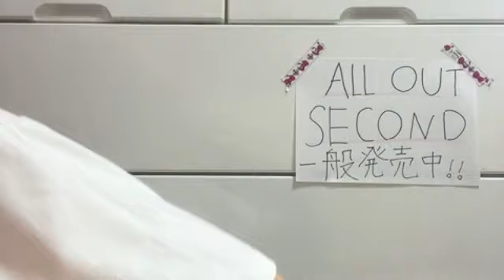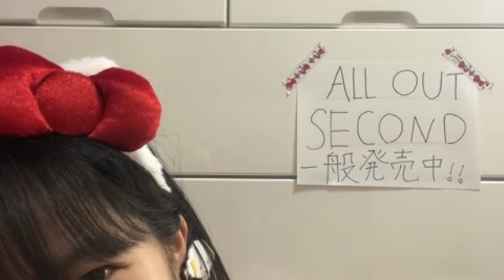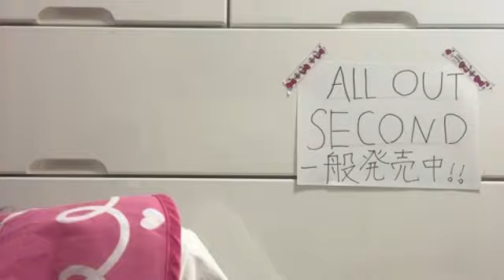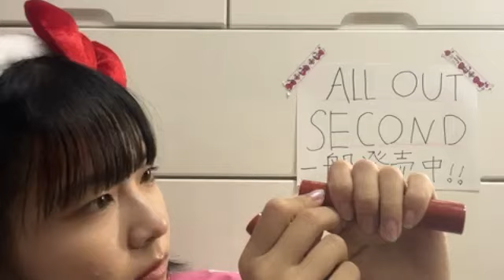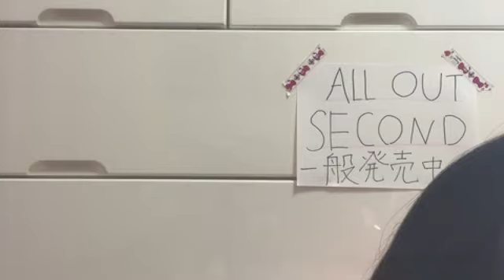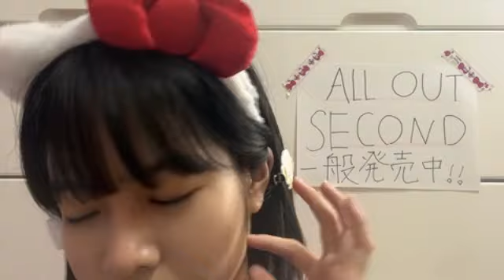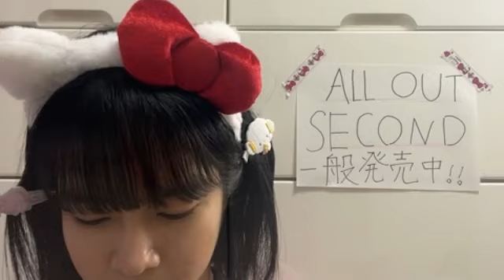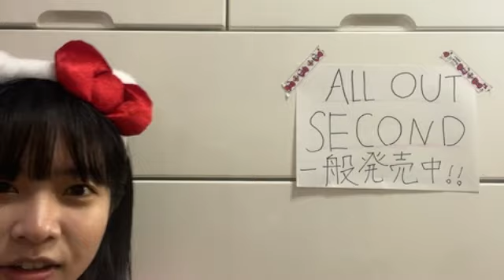【ukka】結城りな の個人配信SHOWROOM#08 (22/10/8)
結城りな の個人配信SHOWROOM「結城りなの〜スマイルルーム〜」→